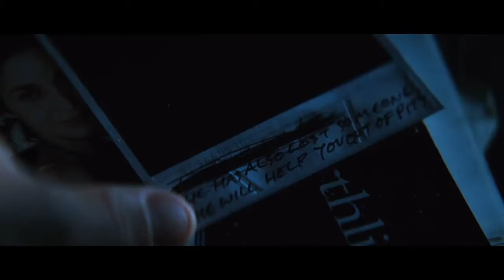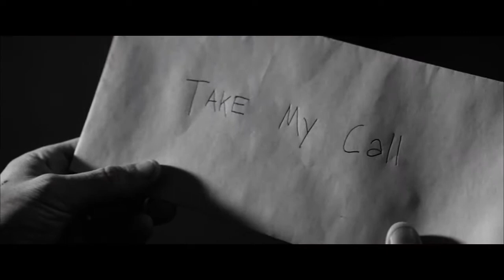Memento | Sammy Jankis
"Memories can be distorted. They're just an interpretation, they're not a record, and they're irrelevant if you have the facts." - Leonard
*Headphones recommended*

Software: imovie
Edited By:
Creative Cat Media Productions